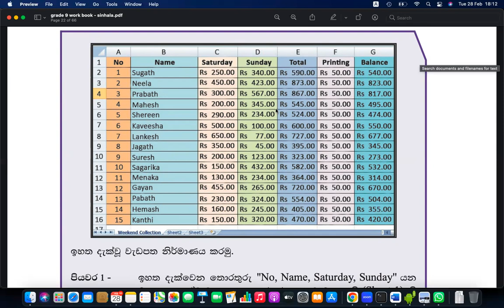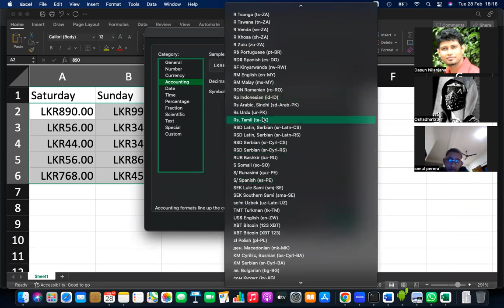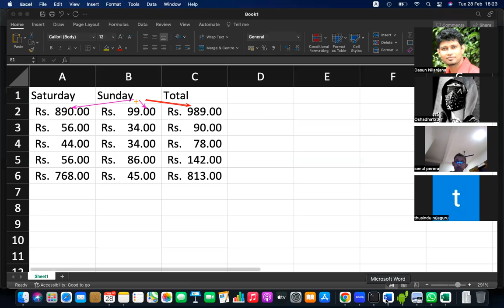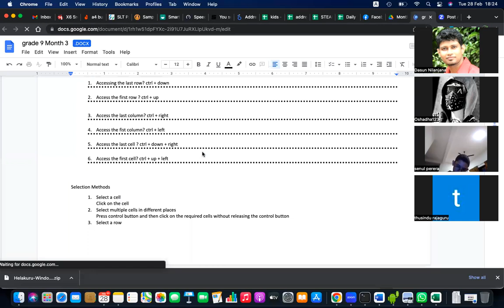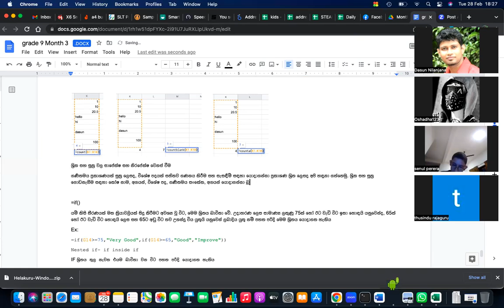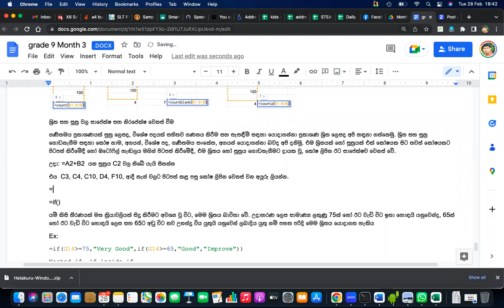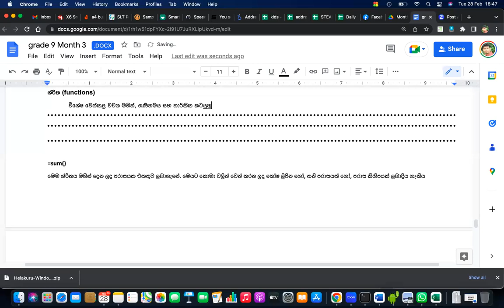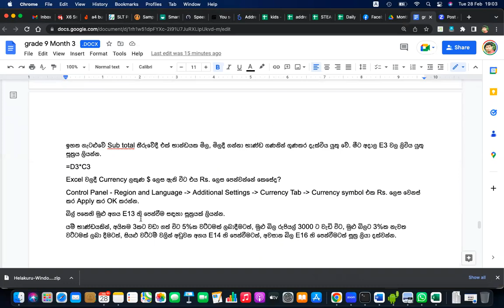Grade 9 ICT Excel Relative and Absolute Referencing in Sinhala